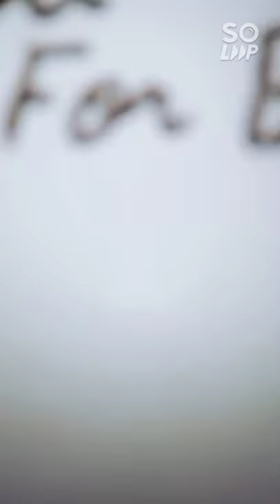CONNON-BOLT BEN 10 ALIEN DRAWING AND PAINTING Shortz video on@Antonysdrawings